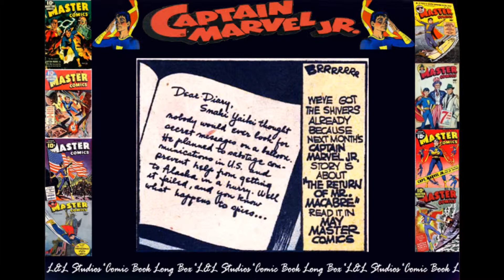Captain Marvel Jr: Master Comics #25 "A Case of the face in the Dark"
Captain Marvel Jr. (Freddy Freeman) (Shazam is the name of the "entity" who lent Captain Marvel the powers of the 6 gods that SHAZAM is the acronym for) is a fictional character, a superhero originally published by Fawcett Comics and currently in the DC Comics Universe. A member of the Marvel Family team of superheroes, he was created by Ed Herron and Mac Raboy, and first appeared in Whiz Comics #25 in December 1941.
Captain Marvel Jr.'s alter-ego is Freddy Freeman, a crippled newsboy saved by Captain Marvel from the villainous Captain Nazi. Junior derives his powers from Captain Marvel himself, while the other Marvels derive their powers from the wizard SHAZAM. By saying the name Captain Marvel, Freddy is transformed into the teenaged Captain Marvel Jr. Unlike Captain Marvel and the modern-era version of Mary Marvel, Junior remains a teenager in his transformed state.[1]
In The Trials of SHAZAM! maxi-series published from 2006 to 2008, Freddy Freeman is made to undergo six trials to prove himself worthy of succeeding Captain Marvel, who takes over the wizard SHAZAM's post on the Rock of Eternity. Upon completion of the Trials, Freddy assumes the superhero name Shazam.